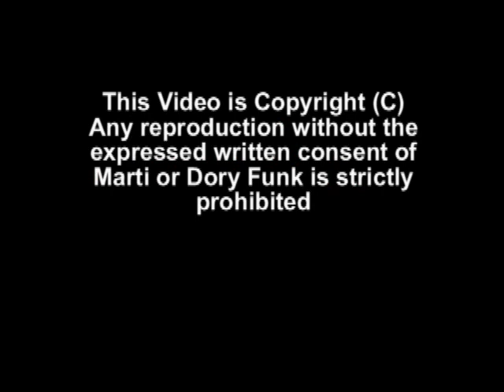dory mark dojo 3 15 15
Dory / Mark - WWE Dojo